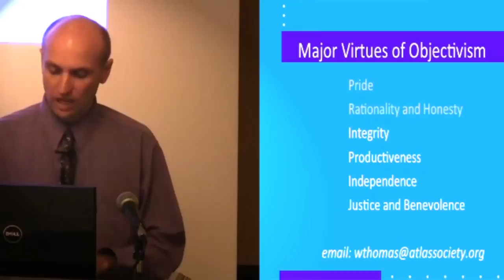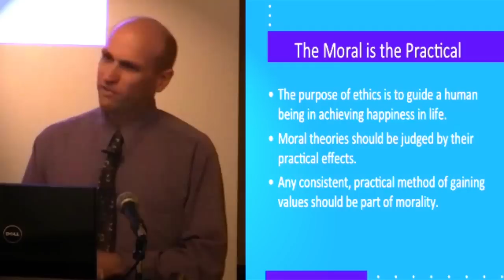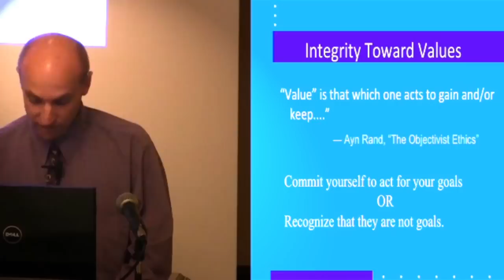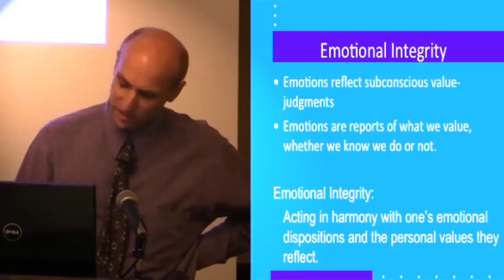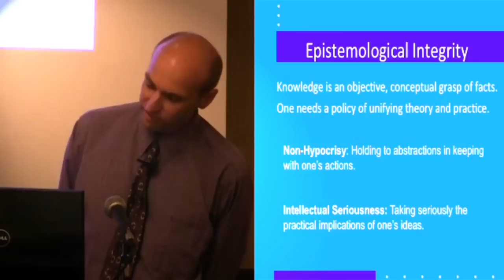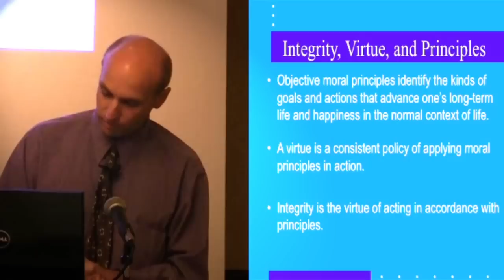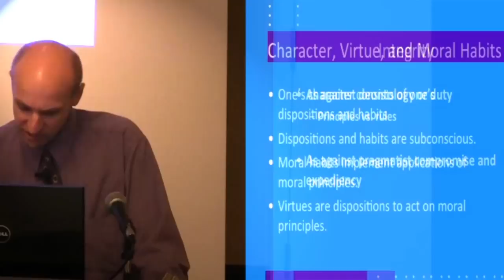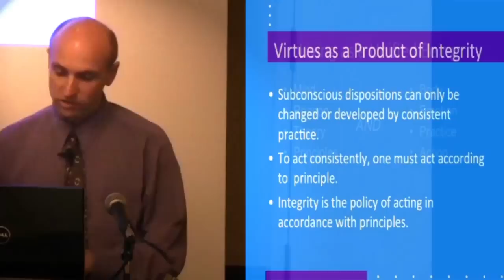The Major Virtues: Integrity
This presentation on the virtue of integrity was made by William R Thomas at the 2010 Free Minds Conference in Alexandria, Virginia.